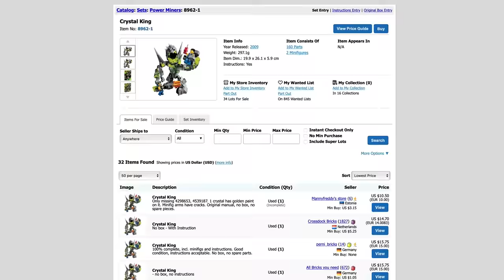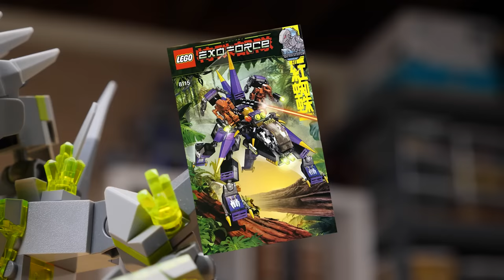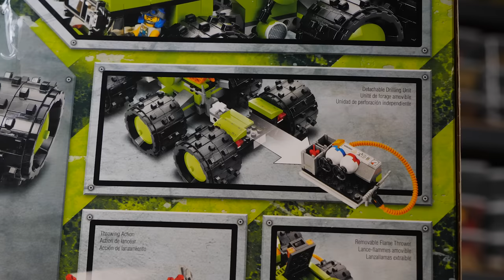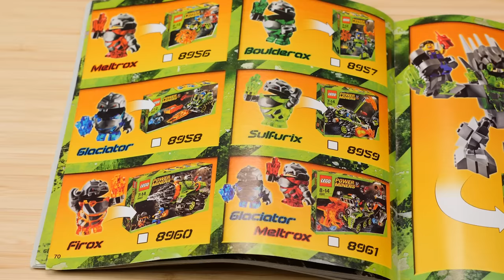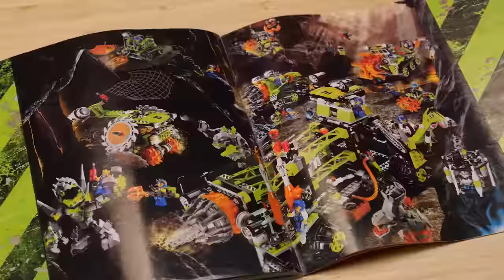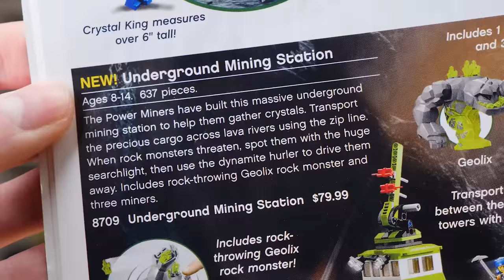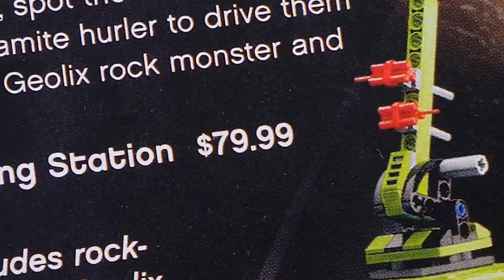Revisiting Power Miners: The Second Wave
Today we'll take a look at all 5 second wave Power Miners sets: 8708 Cave Crusher, 8709 Underground Mining Station, 8962 Crystal King, 8963 Rock Wrecker, and 8964 Titanium Command Rig.